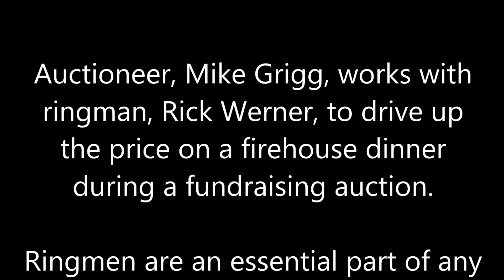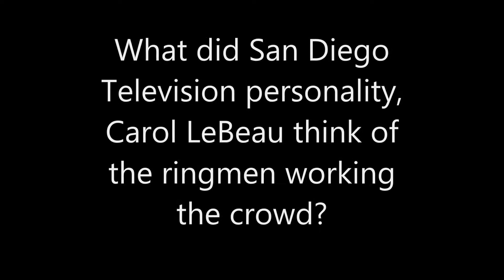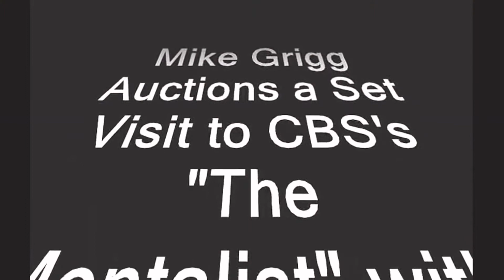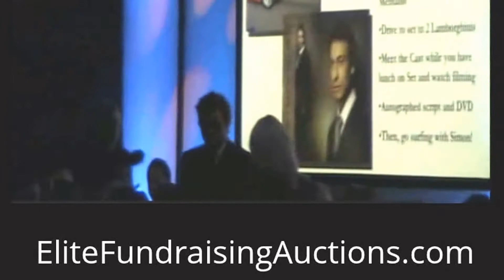Elite Auctions & Fundraising Services Promo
Elite Auctions & Fundraising Services is the premier fundraising auction and consulting company in the state of California. We provide your non-profit organization with the fundraising ideas, tools and expertise to maximize your ability to knock fundraising auction and event revenue out of the park.